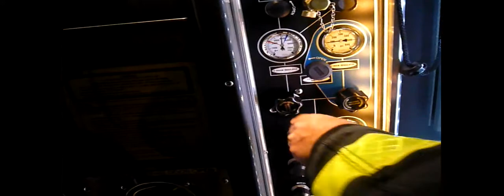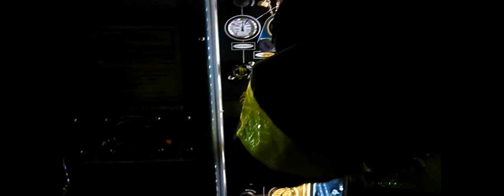sheridan house fire pt1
sheridan house fire on 6-14-09